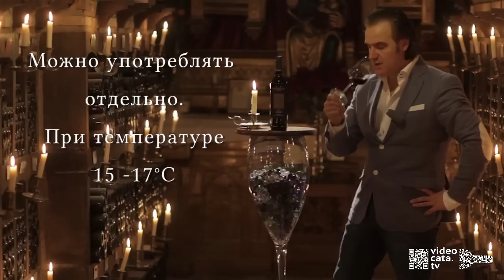Дегустация Вина VALDELANA Selección Reserva DOC Rioja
Guia Penin оценил вино в 90 баллов.

Дегустацию проводит винзавод "Бодегас Вальделана" с историей более 500 лет. Лучший винзавод Испании в номинации Энотуризм 2012 года. Дегустируется испанское красное сухое вино в погребе XV века. Король Испании Филипп II в свое время забрал вина из этого погреба для своего войска, сражавшегося во Фландрии. В Риохе он известен еще со средних веков, так как погреб был местом, где собиралась церковная десятина и освещался урожай. С 1583 года в погребе-часовне установлена статуя Вирхен де ла Плаза, покровительницы местечка Эльсьего, где и было снято видео, где и было снято видео.

Вино выдержанное Резерва красное сухое.Марка "Вальделана Селексион" Регион Риоха Rioja. DOC Вино контролируемое по происхождению. Сорт винограда Темпранийо. Выдержка 5 лет. На этикетке используется шрифт Брайля.
Желательно открыть минут за 20-30 до употребления, или перелить в кувшин или декантер. Так вино лучше раскроет свои качества.

Производитель вина Bodegas Valdelana, S.L.

ВИНЗАВОД VALDELANA, ИСТОРИЯ И ТРАДИЦИИ
Однажды в 13 веке, семья Ибаррола решила покинуть долину Лана (Valley of Lana), жители которой выращивали зерновые в полях, а также добывали и продавали уголь.
После того как они покинули долину, семья решила использовать название места своего рождения в качестве фамилии: Валь де Лана. Далее последовал перевал через горы. Семья поселилась в деревне Elciego и начала обрабатывать землю, начиная с XVI века. Этот момент и считается началом деятельности семьи Валделана в мире виноградной лозы и вина.
В 1950 году дед Педро прилагает большие усилия по расширению своей винодельни. Уже потом отец Исидоро будет гордо вспоминать свои коммерческие начинания, когда в 1974 года под его руководством была выпущена первая бутылка с этикеткой Valdelana.
В настоящее время владельцем завода является Хуан Хесус Валделана. Он начал заниматься вином в 1980 году, купив свой первый виноградник в Elciego, тем самым расширив семейную винодельню.
В 1991 году Хуан Хесус Валделана закончил образование в области виноградарства, виноделия и маркетинга, получив звание винодела. Хуан Хесус Валделана – это современный руководитель и лидер, который достигает поставленных целей с помощью вековой мудрости своей семьи.

Madrid Spain  Мадрид Испания